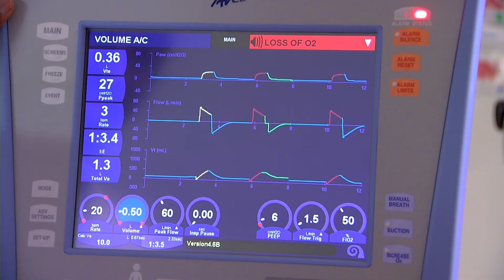Trey from Columbus Technical College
Trey and his wife, Jessica both came to Columbus Technical College after spending some time at a four-year college right out of high school. Upon graduating from Columbus Tech, both were hired immediately at local hospitals as respiratory therapists. Here's their story.